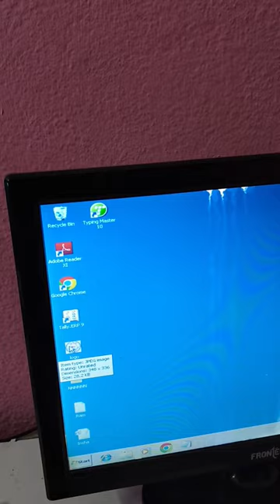Desktop icon zooming trick😱